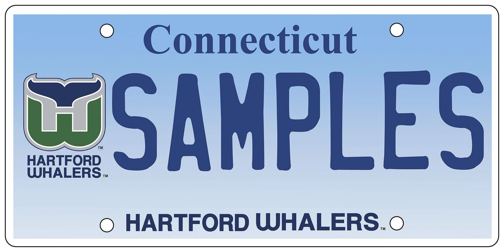State Unveils License Plate For Team That Left 20 Years Ago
I ask the Whalers fans to get out there and purchase those license plates, because maybe then they will come back, said Democratic Lt. Gov. Nancy Wyman, giving a glimmer of hope to the handful of die-hard fans who showed up for Tuesdays announcement in their old Whalers garb. One fan wore the Pucky, the whale mascot costume.